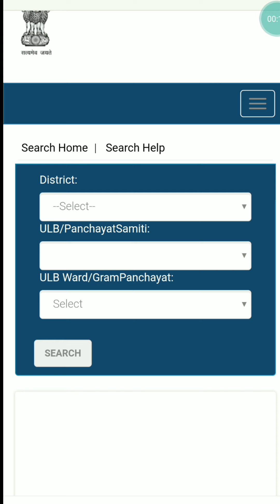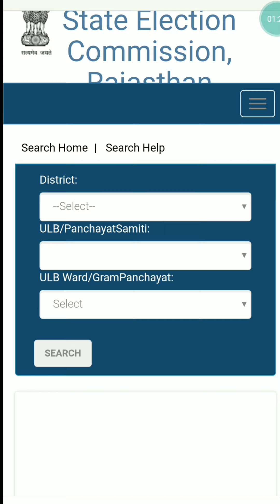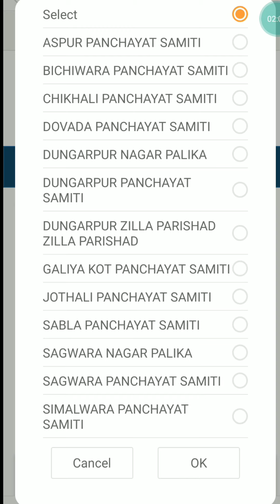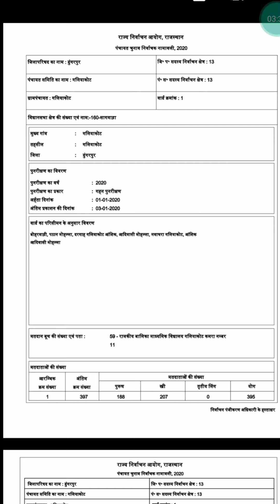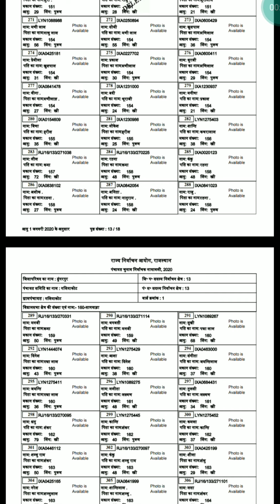ग्राम पंचायत के सभी वार्ड की वोटर लिस्ट केसे डाऊनलोड करे 1 मिनट में | panchayatiraj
उप सरपंच कैसे बने | ग्राम पंचायत चुनाव 2020 | ग्राम पंचायत चुनाव में सरपंच उम्मीदवारो को बड़ा झटका

ग्राम पंचायत चुनाव में सरपंच उम्मीदवारो को बड़ा झटका | Gram panchayat chunav 2020 | बच्चो का नियम

ग्राम पंचायत चुनाव में सरपंच उम्मीदवारो को बड़ा झटका | Gram panchayat chunav 2020 | आचार संहिता लागू

news Today ग्राम पंचायत चुनाव के जरुरी डाक्यूमेंट्स केसे बनाए | सरपंच उम्मीदवार के लिए जरुरी विडियो

आपको इन  नियमो का पालन करना जरुरी | ग्राम पंचायत की जानकारी , ग्राम पंचायत चुनाव २०२० , ग्राम पंचायत चुनाव कब होंगे , ग्राम पंचायत चुनाव आरक्षण सूचि , Gram panchayat ki jankari , gram panchayat ka chunav , panchayatiraj , gram panchayat , sachiv , sarpanch gram panchayat chunav 2020 arkshan suchi , grameen aawas yojan , sarpanch ki sikayat , gram panchayat ki yojana , gram panchayat election 2020 , gram panchayat election result,gram panchayat 2020 result gram panchayat election 2020 reservati
ग्राम पंचायत चुनाव के नियम , ग्राम पंचायत चुनाव के नए नियम , ग्राम पंचायत के चुनाव  कब होंगे , ग्राम पंचायत की जानकारी , उतर प्रदेश में ग्राम पंचायत चुनाव कब होंगे , सरपंच चुनाव 2020 , ग्राम पंचायत चुनाव 2020 की जानकारी  ,
सरपंच की योग्यता , ग्राम पंचायत चुनाव के लिए क्या योग्यता है , ग्राम पंचायत के कार्य की जानकारी , ग्राम पंचायत की वोटर लिस्ट केसे देखे , ग्राम प्रधान की शिकायत कहा करे , ग्राम प्रधान की सेलेरी क्या होती है , ग्राम विकास अधिकारी केसे बने ,
ग्राम प्रधान केसे बने , ग्राम पंचायत सहायक भर्ती , ग्राम पंचायत चुनाव जितने  का तारिका , ग्राम पंचायत चुनाव कब है , ग्राम प्रधान चुनाव की दिनाक क्या है , ग्राम पंचायत चुनाव 2020 , ग्राम पंचायत चुनाव उतराखंड , ग्राम पंचायत चुनाव  राजस्थान
सरपंच चुँनाव कब है , ग्राम पंचायत चुनाव के नियम क्या है ग्राम पंचायत चुनाव  यूपी , ग्राम पंचायत चुनाव 2020 के नियम , ग्राम पंचायत चुनाव 2020 में कब होगा , ग्राम पंचायत चुनाव 2020 डेट , ग्राम पंचायत चुनाव 2020 किस महीने में है ,
ग्राम पंचायत चुनाव 2020 के बारे में जानकारी ,

ग्रामपंचायत चुनाव 2020 आरक्षण सूची, GRAM PANCHAYT CHUNAV 2020 ARKSHAN SUCHI, ग्रामप्रधान चुनाव 2020 आरक्षण सूची, gram pradhan chunav 2020 arakshan suchi, gram pradhan election 2020 reservation list, gram panchayt election 2020 reservation list

ग्राम प्रधान चुनाव 2020 कैसे जीतें, अपनाये ये ट्रिक और बने प्रधान गारंटी के साथ, पंचायत चुनाव 2020, प्रधनी चुनाव कैसे जीते, 2020 में प्रधानी चुनाव में आरक्षण, प्रधानी चुनाव के नियम, Gram panchayat election kab hoga, pradhani chunav kab hoga, 2020 me election kab hai, gram panchayat parcha dakhila k niyam, rule of pradhani chunav, latest news for Gram panchayat chunav 2020, panchayat chunav 2020 me kab hoga, pradhani chunav kaise lade, pradhan kaise bane,pradhan banne ki trik, rajasthan gram panchayat chunav 2020, mp gram panchayat chunav 2020, प्रधानी चुनाव कब होगा, पंचायत चुनाव 2020 कब होगा, पंचायत चुनाव 2020 कब होगा, प्रधानी चुनाव 2020 कैसे जीते